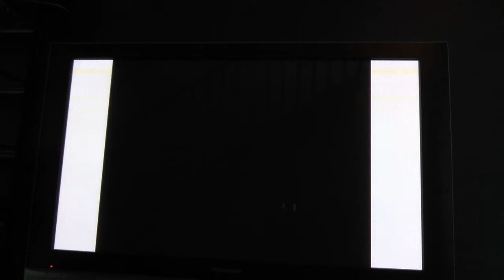Warface ep1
Warface on Xbox 360